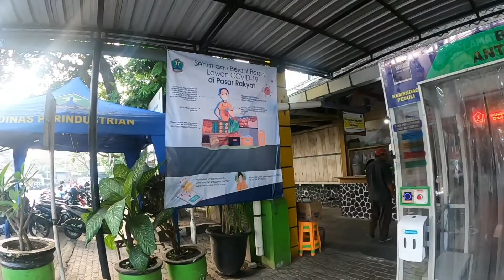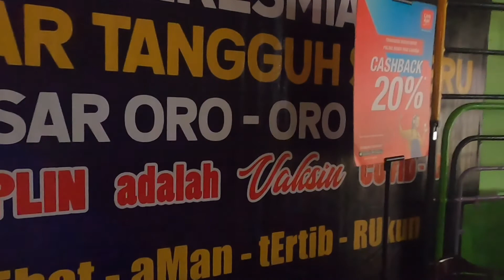Pasar Oro Oro Dowo Malang l New Normal | Traditional Market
Please watch on HD setting for best view.
Video ini diupload dengan kualitas HD.
Mohon diatur setting HD untuk gambar maksimal.

Musician: Jef